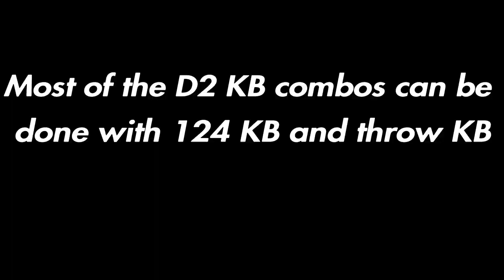BEST Jade Interaction Combo Video!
Music channel!

Console inputs:

U= Up
D= Down
B= Back
F= Forward

1= (Square PS4)(X XBOX One)
2= (Triangle PS4)(Y XBOX One)
3=(X PS4)(A XBOX One)
4=(Circle PS4)(B XBOX One)